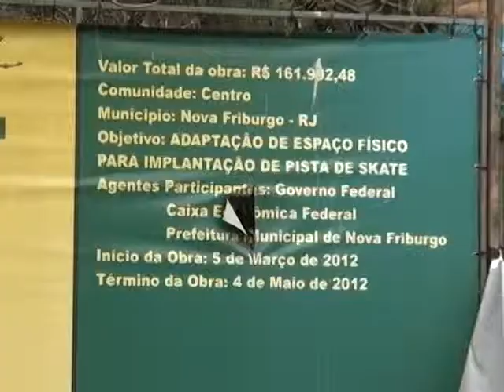Pista de skate ZOOM TV NORNAL 01 07 13